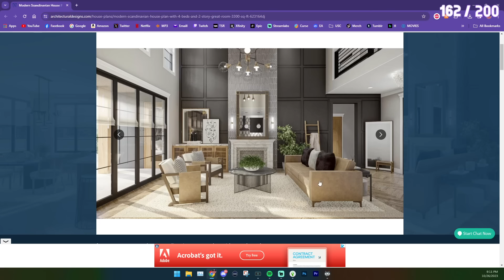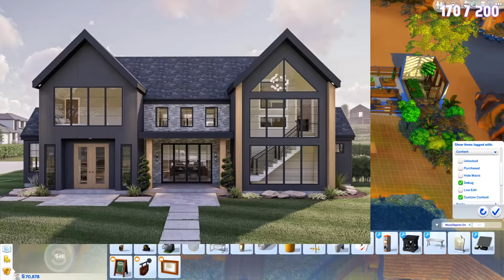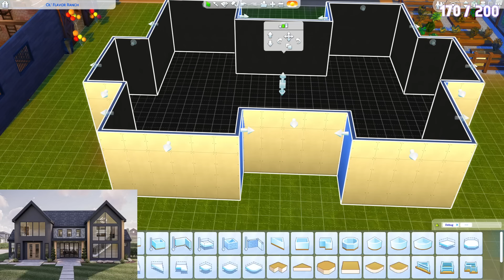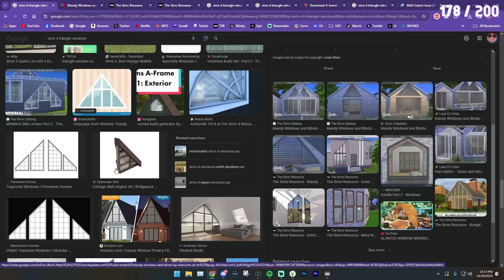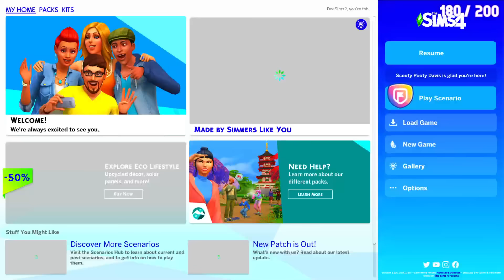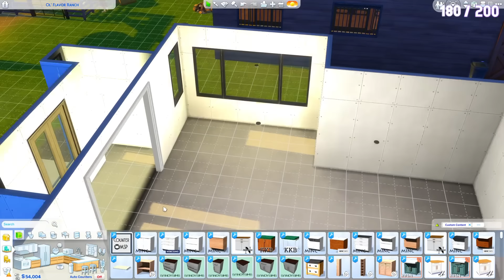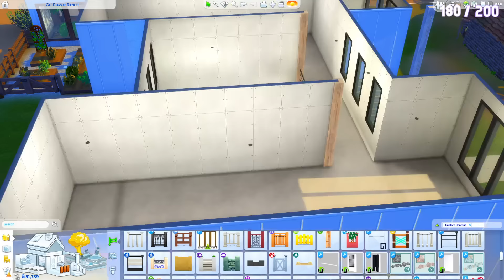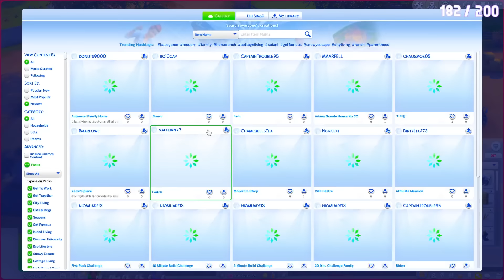BUILDING JASMINE'S NEW RANCH HOUSE💗Enhance the Ranch LIVE Pt. 1💗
Jasmine New Ranch House Pt. 1

**Social Media**
Sims 4 Gallery: DeeSims2